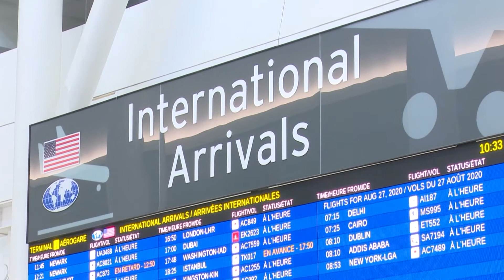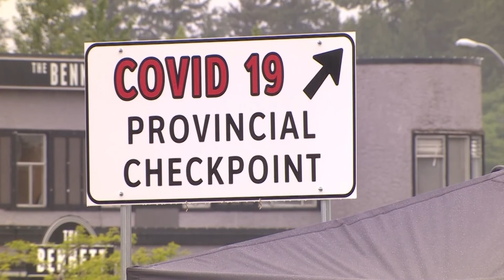【時代雜誌】2021年3月10日- 安全隔離（新冠肺炎隔離中心）